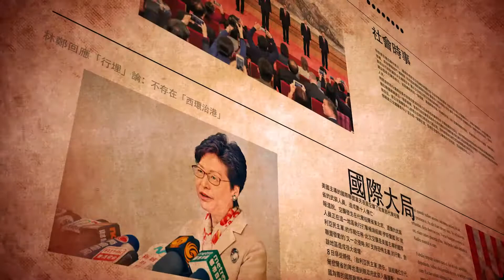05102018總編輯時間(第2節)